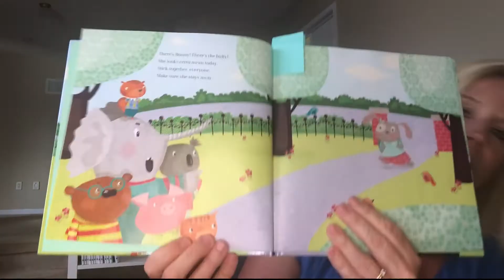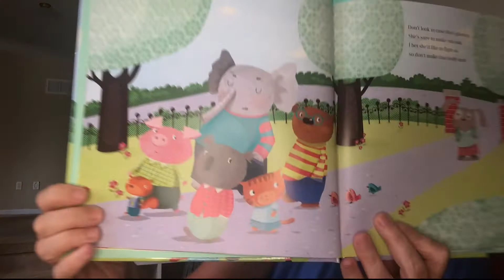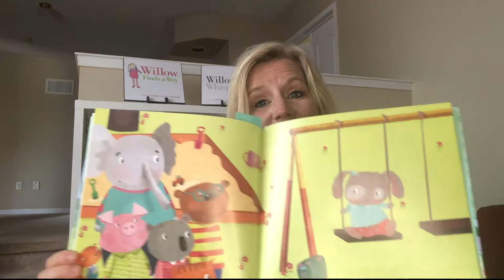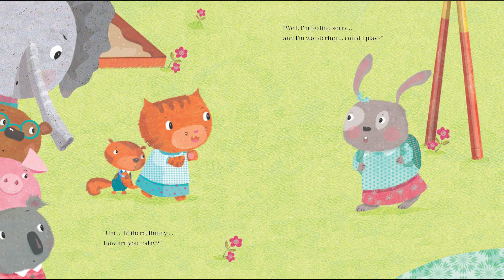What if Bunny's NOT a Bully by Lana Button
Join Lana Button for her presentation of What if Bunny’s NOT a Bully.

Gertie the elephant says everyone on the playground should stay far away from Bunny because she’s super mean. But Kitty has questions: How did Bunny become a bully? Was she born that way? Was she stung by a bullybug? Or maybe she caught the bully flu? Wait, does that mean bullying is contagious? And if it is, couldn’t the other animals catch it, too? But … then no one would play with them either, and that doesn’t seem fair. Is it possible that Bunny is sorry? Should they give her a second chance?